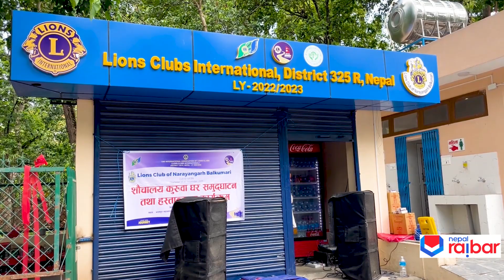Renu Dahal नारायणगढ-मुग्लिन सडकखण्डमा सार्वजनिक शौचालय उद्घाटन गर्दै मेयर रेनु दाहाल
नारायणगढ-मुग्लिन सडकखण्ड अन्तर्गत भरतपुर महानगरपालिका १ आँपटारीमा सार्वजनिक शौचालय निर्माण